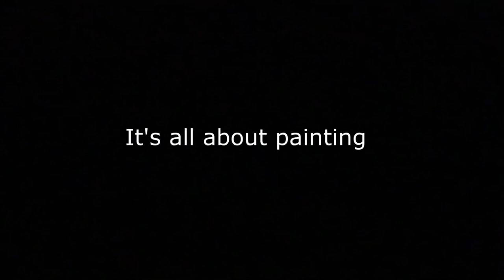My Art Work | Flower Painting | Acrylic Painting On Canvas Board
Today's video is all about my art work. Flower Painting . Acrylic Painting On Canvas Board . Hope you like this video.